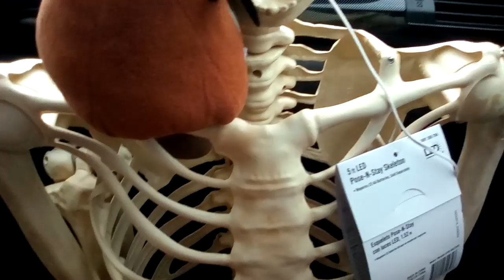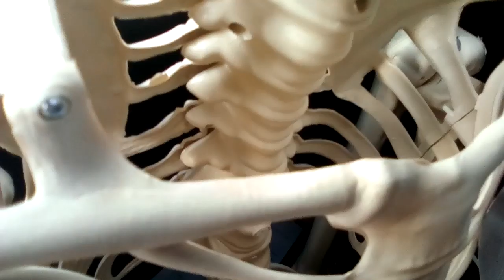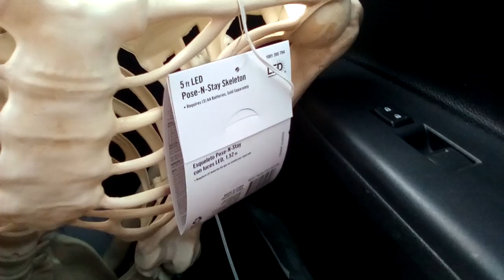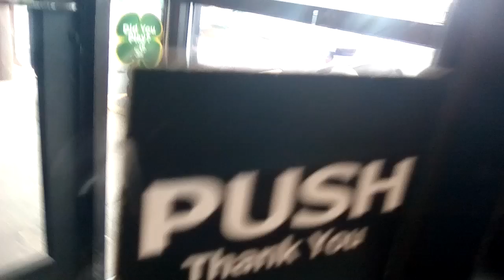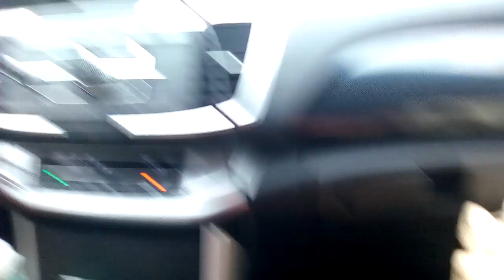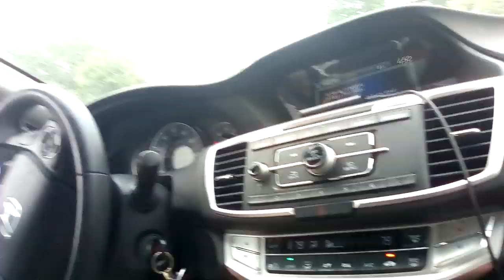Goomba goes to wawa